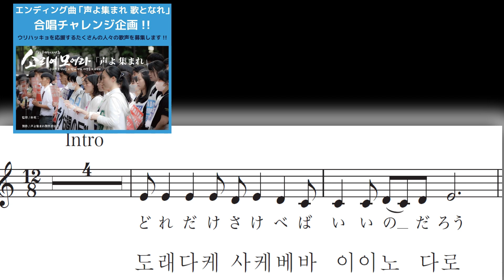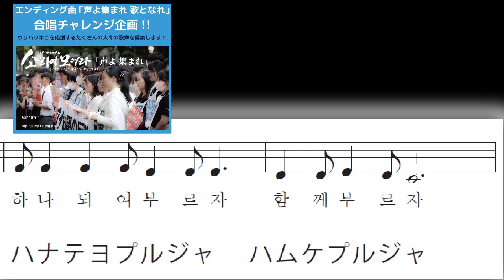声よ集まれ歌となれ（カラオケ）【映画「ソリヨモヨラ」】エンディング曲「声を集まれ歌となれ」合唱チャレンジ企画！！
声よ集まれ歌となれ（カラオケ）

【映画「ソリヨモヨラ」】
エンディング曲「声を集まれ歌となれ」合唱チャレンジ企画！！
ウリハッキョを応援するたくさんの人々の歌声を募集します！！